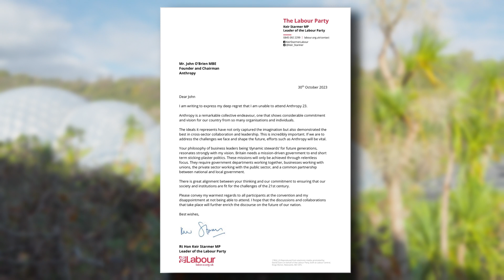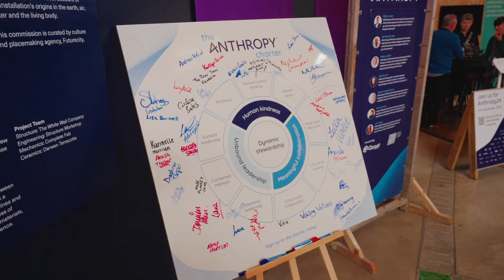Volans at Anthropy | Day 3 🌎🎥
As we bid farewell to Anthropy for 2023, watch the final instalment of our daily coverage at the Eden Project. Hear from Louise and John as they discuss everything from serendipity engines, de-growth and spooking politicians. It's definitely been an interesting 3rd and final day in Cornwall.